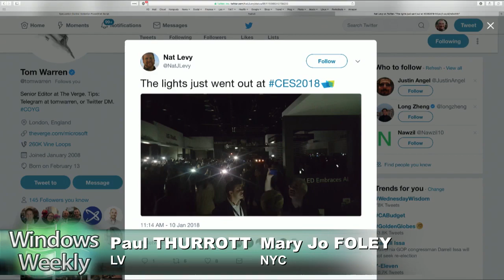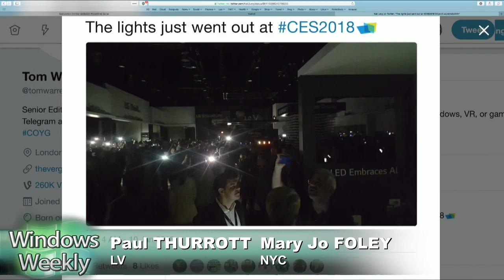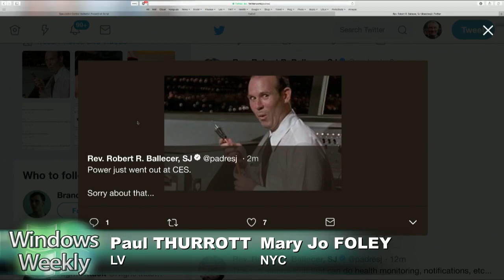CES 2018 Loses Power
Blame it on the rain? Somebody picked the wrong week to stop sniffing glue.